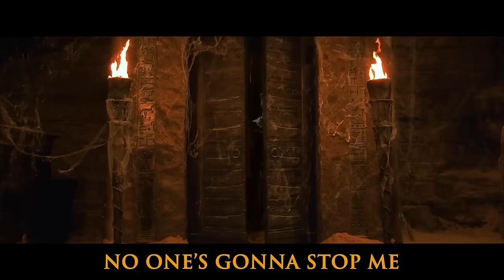The Mummy Sings A Song (Scary Horror Parody)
Thanks to the talented Tyler Levs for supplying the vocals. Please show him some support here -

+ PS4 - DonFraserNash

THE MUMMY (IMHOTEP) SINGS A SONG

'you must not read from the book' - (audio from movie)

LYRICS

Read the words I'll come to life
I'll pull out your tongue and take your eyes
I'll Bring a plague of locusts, blood and flies
anck-su-namun
anck-su-namun

Three thousand years ago I walked this earth
Took Seti's mistress mummified and cursed
Drain your body, to quench my thirst
This is gonna hurt!

Found the perfect woman track her down and capture
I'll sacrifice her body down at hamunaptra
Once I wake you up we'll start a brand-new chapter arise arise

I'm immortal, you're a man
I tried to warn you in the desert sand
Go away you're messing up my plans
Waking up the damned

All these modern weapons they're just weak and feeble
But nothing beats a plague or fifty thousand beetles
No one's gonna stop me waking up my people arise arise

I'll take your tongue and your eyes
Eclipse the sun I'll burn the sky
Now I'm no longer mummified

(softly)
anck-su-namun
anck-su-namun
There's no use in trying to fight
I'll consummate this curse give you a fight
My darling hear these words and you'll arise
anck-su-namun
anck-su-namun
anck-su-namun
anck-su-namun
anck-su-namun